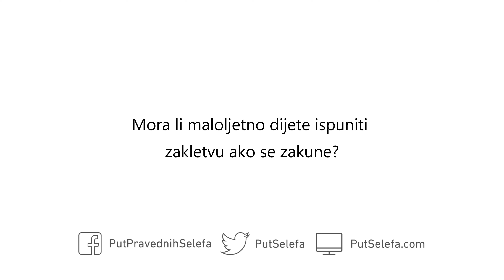Zakletva maloljetnog djeteta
Pitanje: Mora li maloljetno dijete ispuniti zakletvu ako se zakune?

Odgovor: Ne; ono nije odgovorno za svoja djela. Da bi ispunjavanje zakletve bilo obavezno, osoba mora biti punoljetna i pri zdravom razumu.